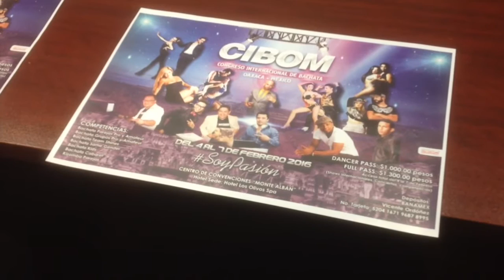Oaxaca será sede del Congreso Internacional de Bachata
Por sexto año consecutivo, se realizará en la capital oaxaqueña con el apoyo del ayuntamiento capitalino, el Congreso Internacional de Bachata (CIBOM), que tiene por objetivo reunir a los amantes de este tipo de música a través de diversas actividades como competencias y conciertos.

Daniel Ordoñez, Productor de CIBOM y bailarín, dio a conocer que a partir de este año se pretende consolidar este proyecto como un producto turístico alternativo, además de que a partir del jueves 4 de febrero se dará inicio con los “jueves de bachata en la ciudad”, similar a los miércoles de danzón.